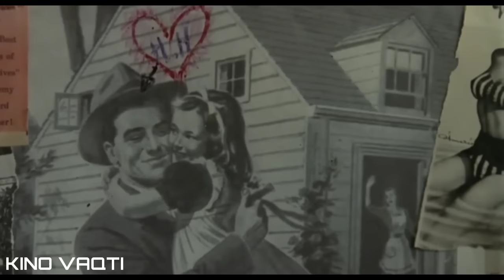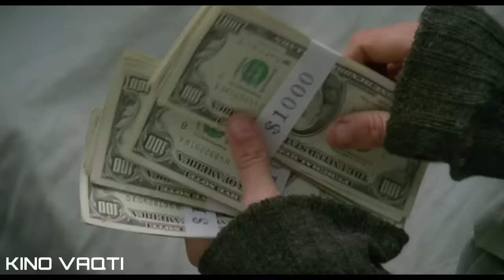PROFESSOR BO'LAJAK HOTININING JOZIBALI QIZINI SEVIB QOLDI